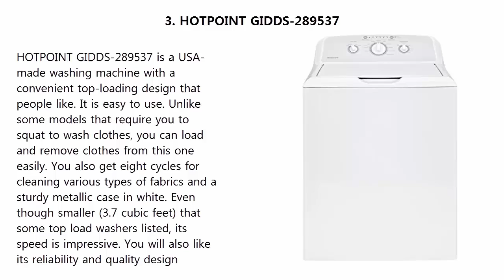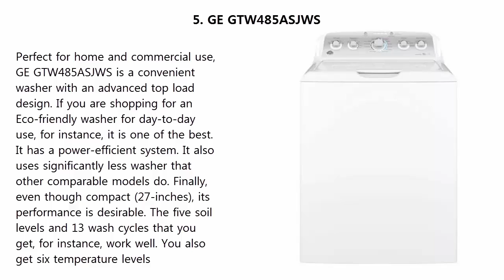Top 5 Best Load Washer 2019 and 2020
Best Load Washer List:

1.LG WT7700HWA TurboWash

2.EdgeStar All-in-One Ventless Washer and Dryer Combo

3.HOTPOINT GIDDS-289537

4.Fisher Paykel WashSmart WA3927G1

5.GE GTW485ASJWS